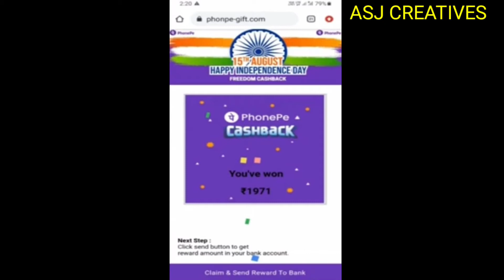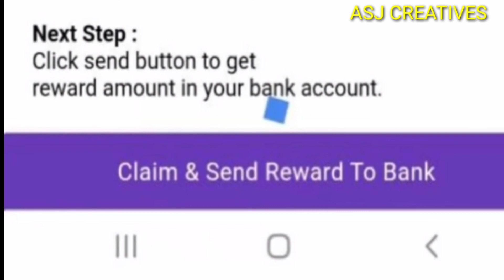Cyber Crimes with Happy Independence Day Greetings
cyber crime
mobile games
bank frauds
independence day
child care
childrens games
bank accounts
amritha university
srm university
vignan university